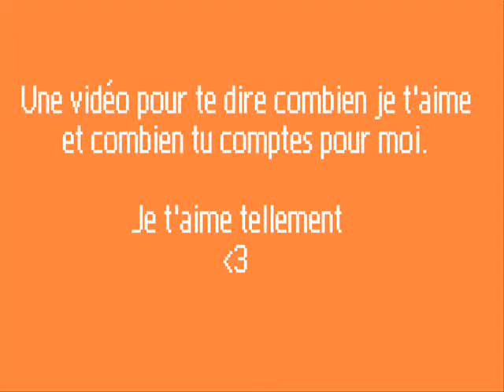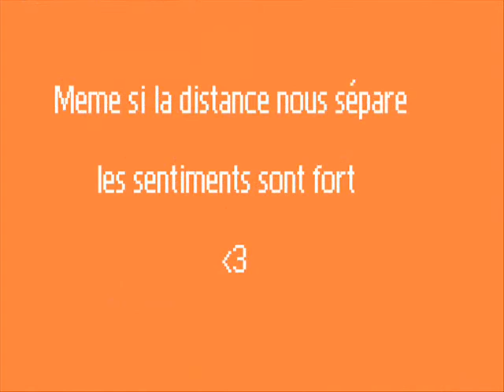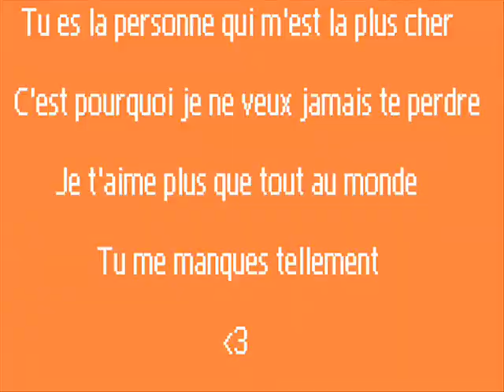vidéo de clotilde sur nore amitié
ralala une amitié a toute epreuve.
jeux thème